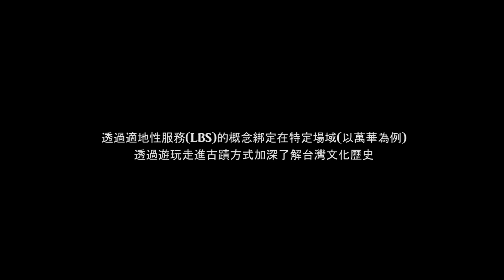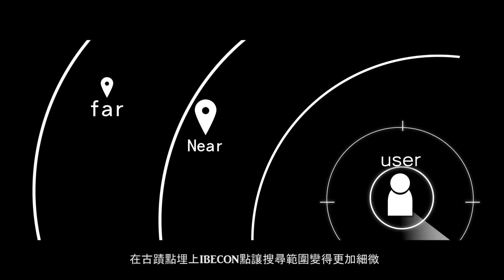謎霧憶境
結合 Gamification / LBS(含iBeacon) / AR 等概念與技術實現的探索式史地體驗遊戲~這只是整個概念的起點~還有很多未公開概念與­實作進行中 敬請期待

總計畫:小樽
主視覺與影片導演.攝影.製作:葳靜
手機Demo程式:兆祥
Glass+iBeacon Demo程式:成鑫
萬華史料提供及顧問:德政
researcher:國俊 / 英喆